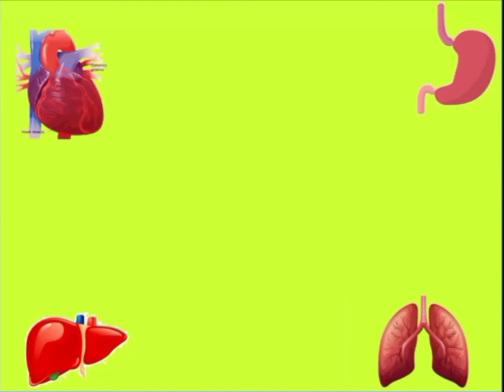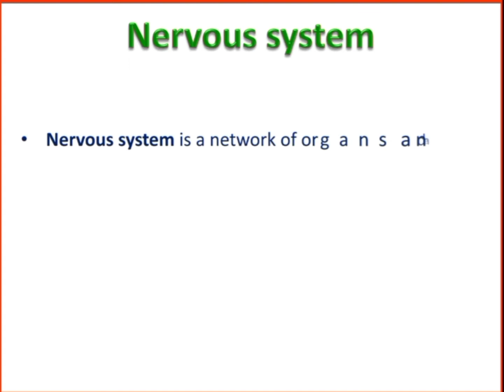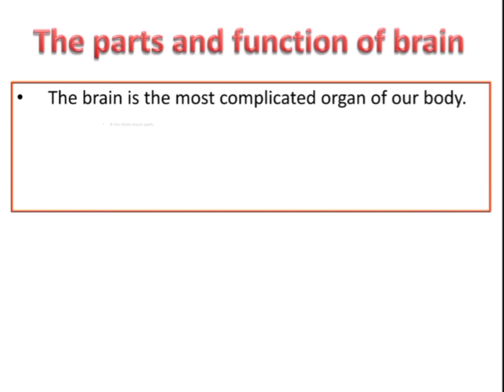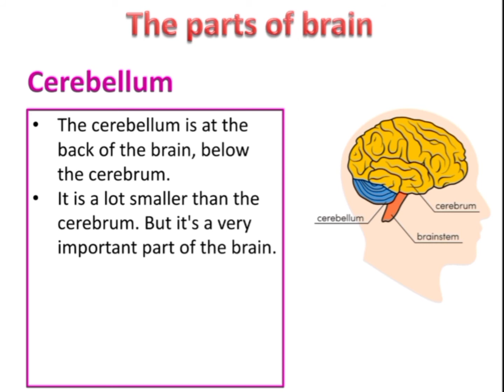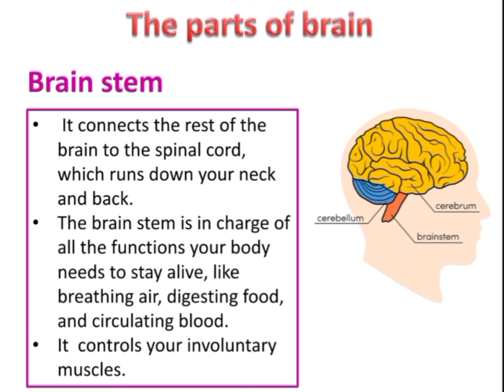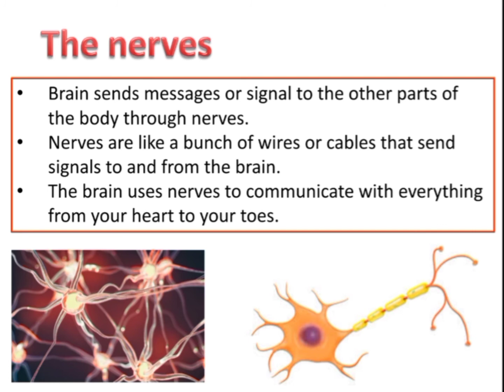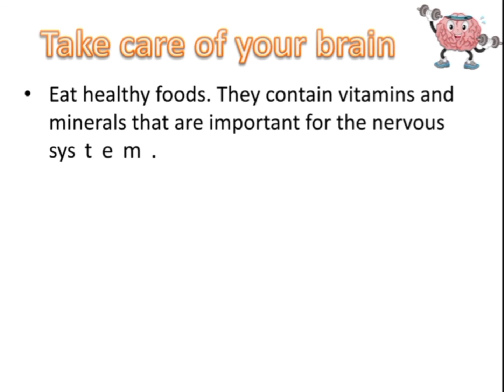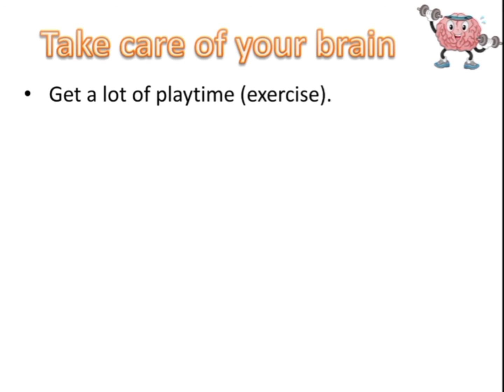Nervous system class 3 | science class 3 the human body | part 8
CBSE
Nimbus
Part 8
Topics covered in this chapter are:
Cell- a building block of a body
Sense organ
Skeletal system
Muscular system
Digestive system
Respiratory system
Circulatory system
Nervous system
Excretory system
Reproductive systems
In part 8 you will learn
nervous system
organs of nervous system
spinal cord
function of nervous system
keeping your mind healthy tips